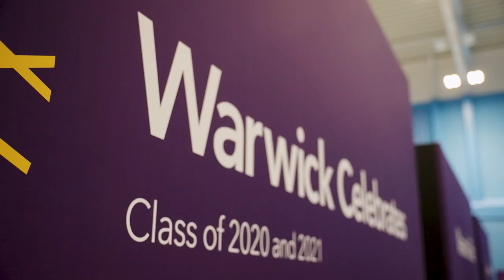Summer Graduation - Postgraduate study after Warwick